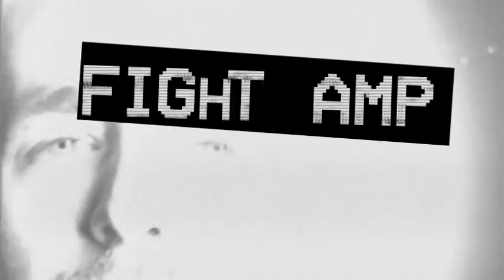Fight Amp - 'Constantly Off' Album Trailer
FIGHT AMP - clip of "Leveling In A Dream" from the album 'Constantly Off'

Released June 9th, 2015 (NA) on CD/LP/Cassette/Digital via Brutal Panda Records.